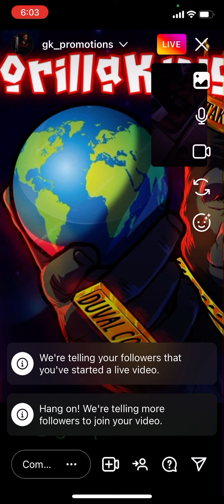Culture vultures!!? Who!!?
Hip hop music hip hop trap music drill music R&B music whos the culture vultures!!? Y’all stupid small minded… 1090Jake VladTv ain’t RecordLabels GorillaKingz YakaPhoenix Fonzz MoneyMaker Skizza Scoob Eazy RunItUp I’m starting the conversation let me know yaka thoughts… Let’s Debate about it. If u embrace respect and support any culture u are part of said culture